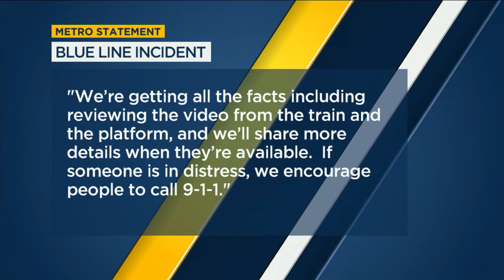VIDEO: Man in medical distress dragged off Long Beach train I ABC7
A video circulating on social media of a man dragging another man in medical distress off a train and leaving him on a Metro platform prompted a police investigation Thursday. Details